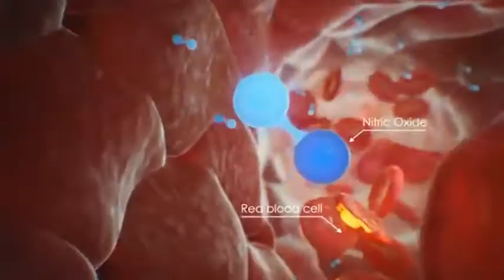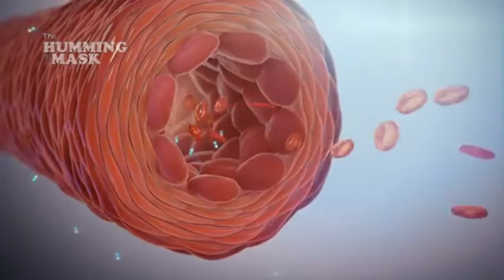What is Nitric Oxide (NO) and why we need it "The Humming mask"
The Face massage mask with Natural Humming resonance, increasing our natural Nasal Nitric oxide (nNO)  for a healthy well-being day after day.

The Humming mask is  available as an “Over the counter” (OTC) 510-K. FDA cleared Massage face mask. It replicate the natural humming wave/hertz to activate the NO present in the sinuses and nasal cavities what can be inhaled to reach the benefits of improved oxygen exchange. This happens while relaxed breathing, using the exact low frequency, intensity and, timing. the function of the mask is proven and based on different scientific studies.

The Humming mask is a German/Dutch development, patent pending and international registered.
Nitric Oxide:
• Promote optimal Oxygen exchange
• Supporting healthy blood pressure levels
• Promoting cardiovascular health
• Dilating arteries for improved blood flow
• Minimizes geriatric health problems.

It is now scientific proven that Insufficient Nitric oxide is the first underlying cause of most underneath named geriatric imperfections like:
o Arthritis
o Heart Disease
o Cholesterol
o Sleep Disorders
o Respiratory Diseases
o Alzheimer’s Disease
o Osteoporosis
o Diabetes
o Influenza and Pneumonia
o Dementia
o Depression
o Parkinson’s Disease
o Digestive Disorders
o Urine and Bladder Problems

The Humming mask is a German/Dutch development, patent pending and international registered.   For direct contact